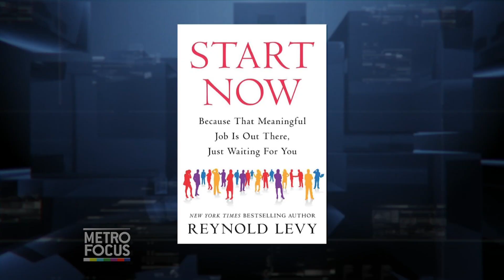Job Hop for Your Future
As the rules for career longevity continue to change, a new book offers guidance to those who aspire to go higher.